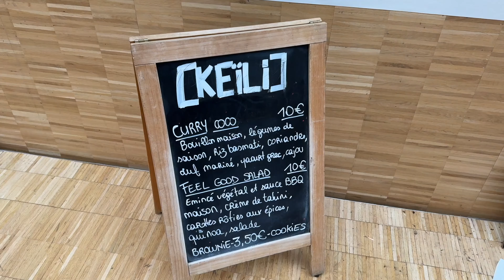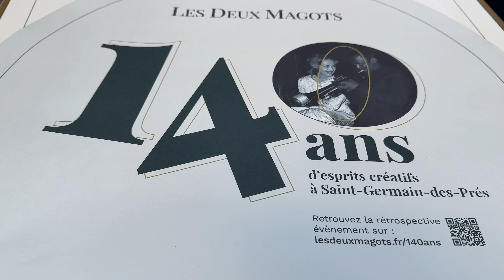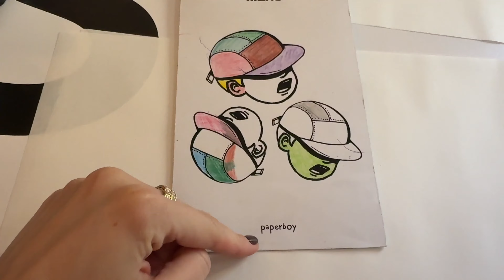Осенний Париж : гастрономические находки и разговоры по душам.